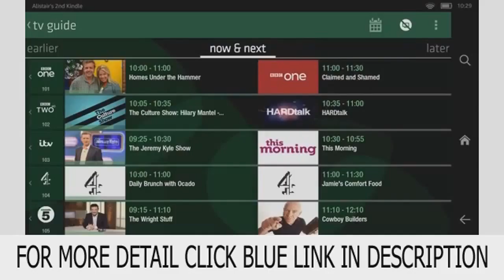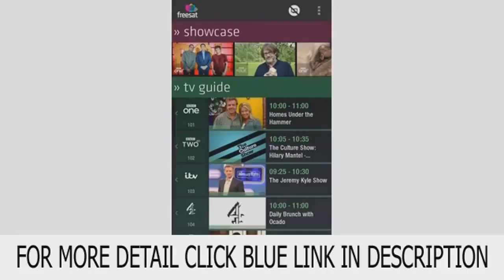Freesat Top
See 7 days of TV LISTINGS for over 200 free TV and radio channels * RECORD ON THE GO so you never miss a show * TURN YOUR PHONE OR TABLET INTO A REMOTE CONTROL so you can pause, play, fast forward, rewind and change channel * Find great shows to watch On TV and On Demand with SHOWCASE RECOMMENDATIONS